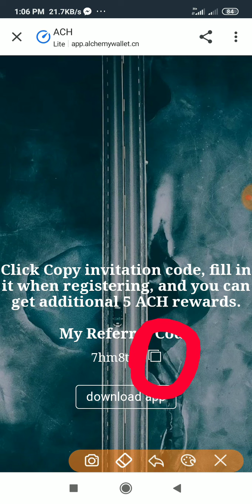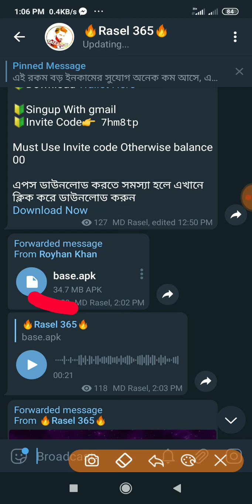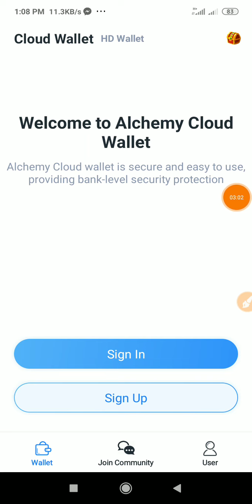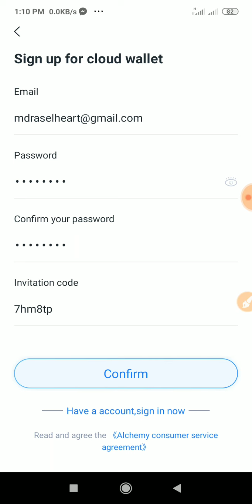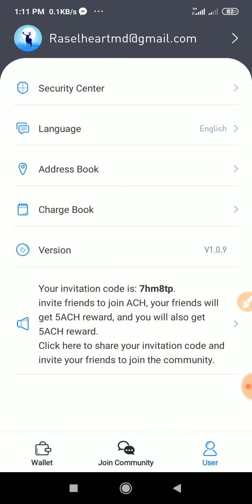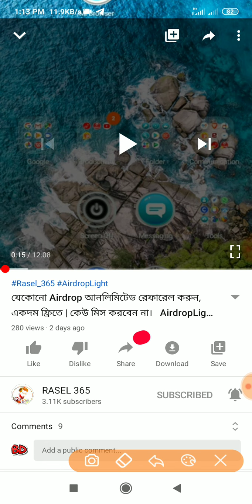Alchemy Wallet Instant 5$ ACH Token || Listing Soon Binance || Join Just 2 min.. Rasel 365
Rasel 365 is a youtube channel where you will find

??bangla tutorial
??Mobile tips

💥💥যেকোনো Airdrop অনলিমিটেড রেফার করুন